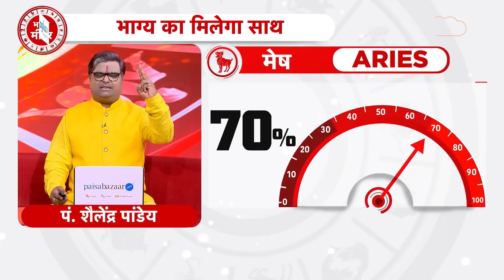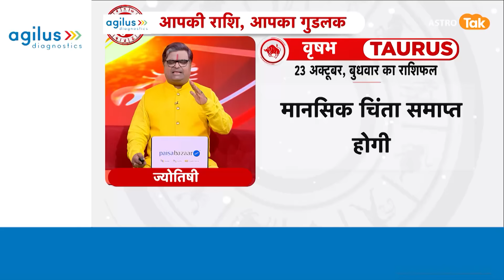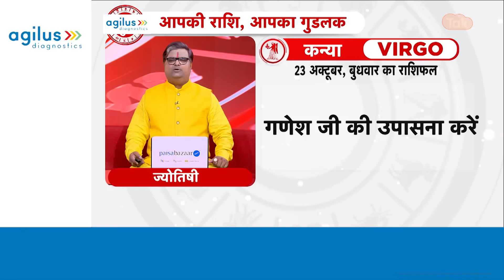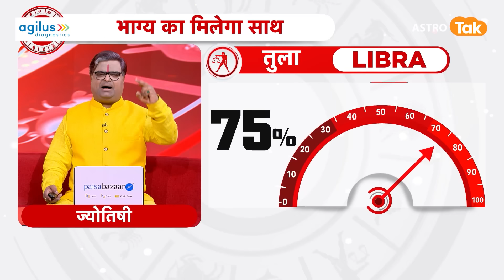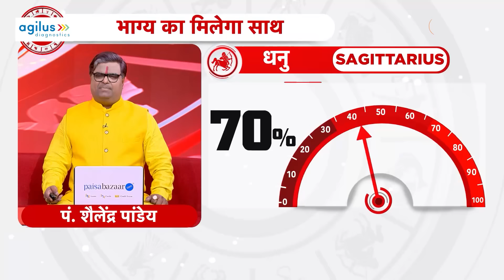Today Rashifal : 23 October 2024 | शैलेंद्र पांडेय की भविष्यवाणी |Shailendra Pandey |Daily Horoscope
Today Rashifal (Daily Horoscope) :शैलेंद्र पांडेय की भविष्यवाणी- 23 October 2024 : जानिए अपने दिन का राशिफल साथ ही कौन सा रंग है आपके लिए शुभ और कितने प्रतिशत भाग्य देगा आपका साथ...सिर्फ शैलेंद्र पांडेय की भविष्यवाणी में | Daily Horoscope |...